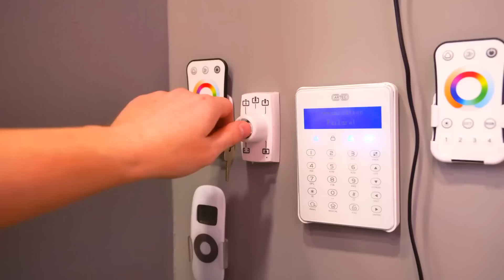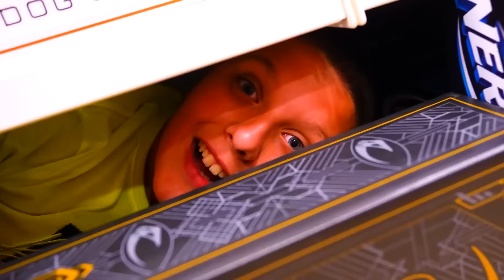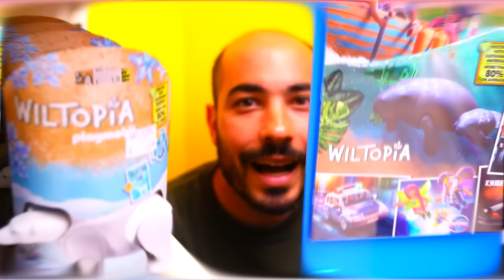ΜΠΗΚΑΜΕ ΚΡΥΦΑ ΣΕ ΠΑΙΧΝΙΔΑΔΙΚΟ! * ΕΙΧΕ ΣΕΚΙΟΥΡΙΤΑ *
⚡️ ΠΑΡΑΓΓΕΙΛΤΕ τα ΣΥΛΛΕΚΤΙΚΑ GL ARMY ΠΡΟΙΟΝΤΑ ⚡️ 🔥 Για να παραγγείλετε ΣΥΛΛΕΚΤΙΚΑ ΑΝΤΙΚΕΙΜΕΝΑ GL ARMY